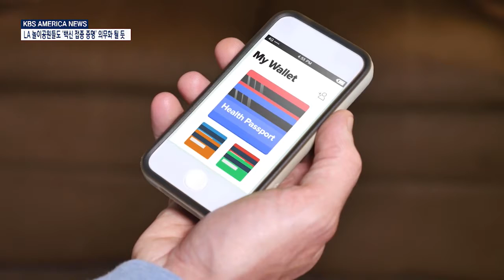9. 17. 21 KBS America News LA 놀이공원들도 '백신 접종 증명' 의무화 될 듯